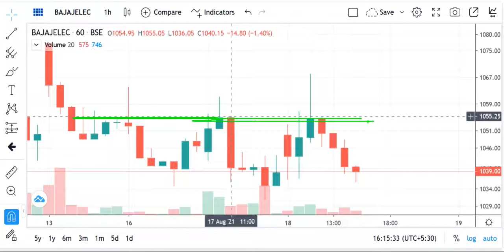BAJAJ ELECTRICALS SHARE LATEST NEWS, BAJAJ ELECTICALS STOCK